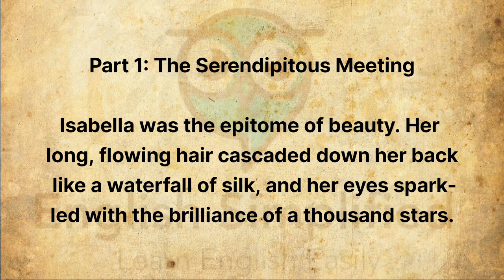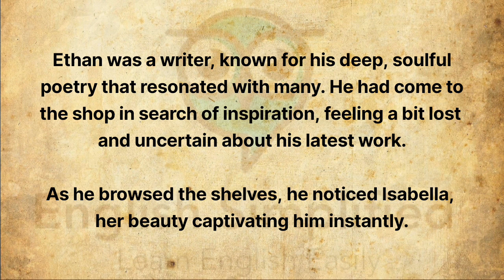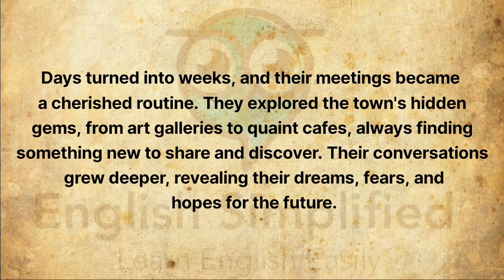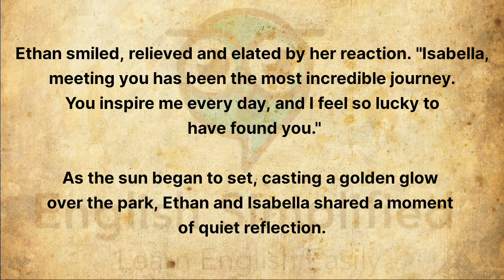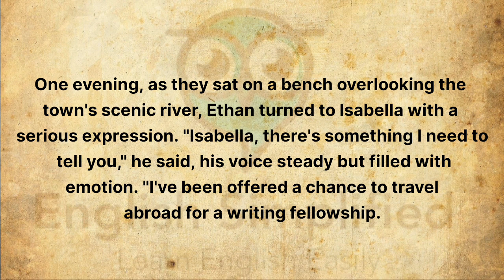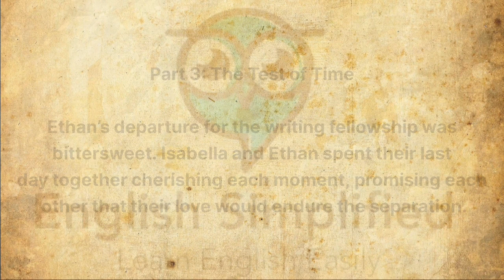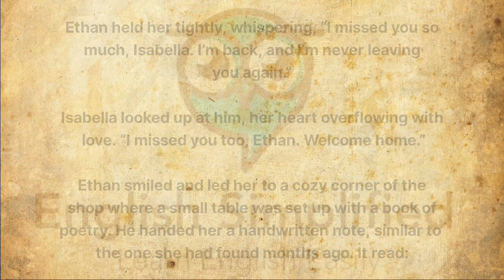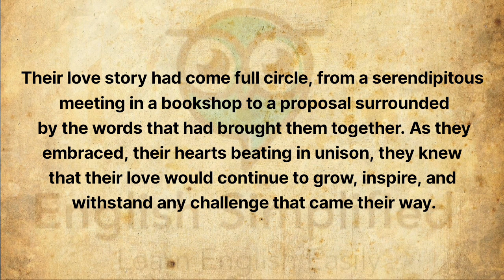Learn English Through Stories Level 2 🔥 || Graded Reader || English Audio Podcast |story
Learn English, English stories,
English audio podcast, English language learning,
Graded Reader Level 1,
Lost Love,
English listening comprehension,
English vocabulary,
English grammar,
Language immersion,
Story-based learning

⚠️ Warning: Copying of this video is strictly prohibited. Any unauthorized reproduction, distribution, or usage of the content within this video, including its audio, visuals, and storyline, is prohibited and may result in legal action being taken against the infringing parties. All rights to the original content, including but not limited to the storyline, audio recordings, and visual elements, are reserved by the creators and owners of this video.
by Team English Simplified